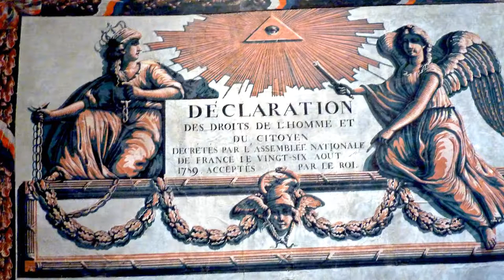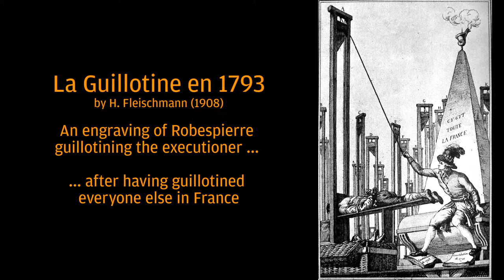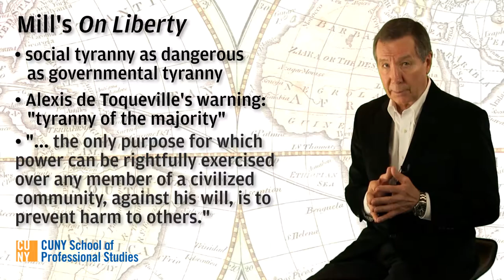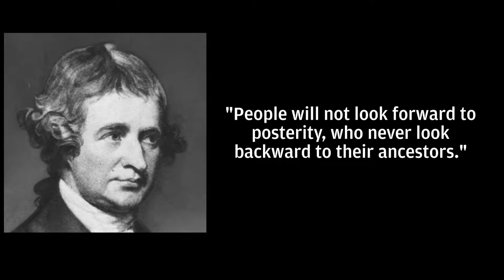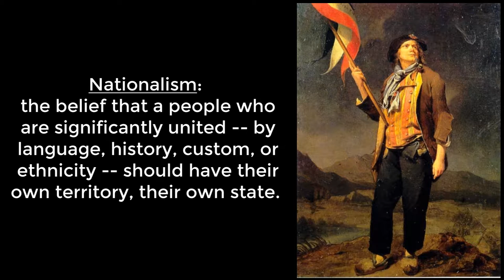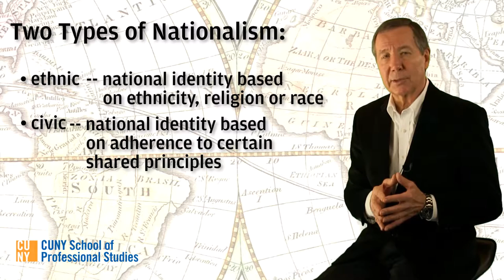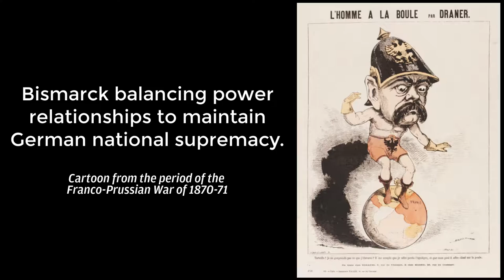New Sources of Power: Ideology and Nationalism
A brief overview of the ideologies -- liberalism, conservatism and nationalism -- that arose in the wake of the American and French Revolutions.